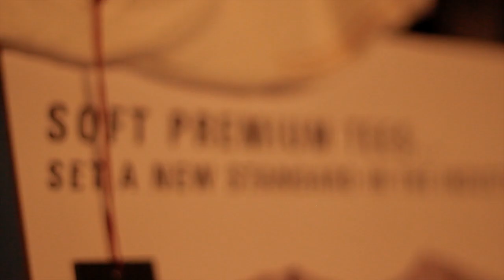RVCA Launch Party Panama - Skateboarding Panama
Video de lo que fue la fiesta de lanzamiento de la marca RVCA, realizada la pasada noche del 5 de Octubre en los espacios del Teatro Amador y que conto con la banda Pepe Bahia.

skateboarding panama